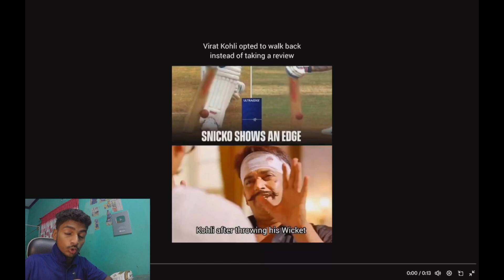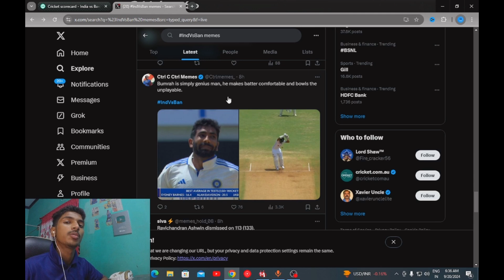4 wickets haul for BUMRAH | India vs Bangladesh test Day-2 | SOLO BHAIYA